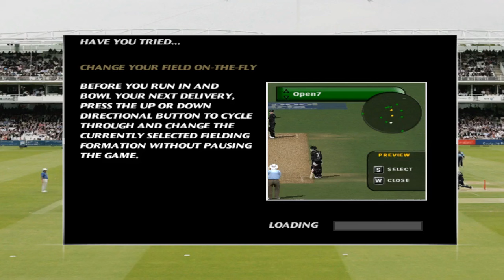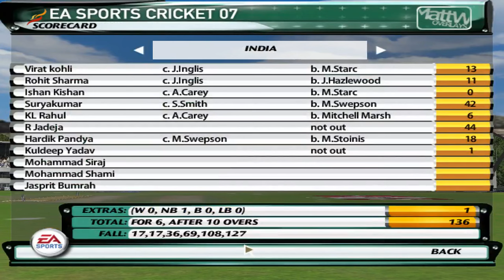AUS VS IND | TRI Series | EA Cricket | Match 5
Australia VS India TRI Series Match 5.
Player of the Match: Ravindra Jadeja.
TRI Series Teams:
Australia
Pakistan
India